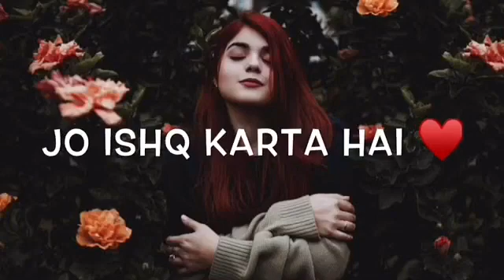mila he husn to iski Hifazat kar | Shakeel shayari | Urdu Shayari Status